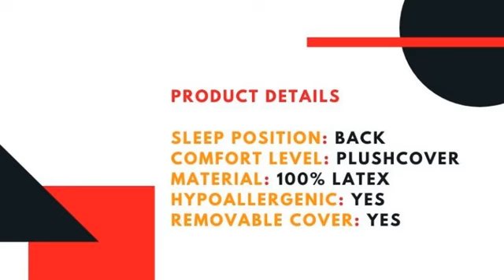Beautyrest Latex Foam Pillow For Back Sleeping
Beautyrest latex foam pillow is made from natural latex and has built-in antimicrobial properties. Your pillow is free from odors and pathogens and this will give you peace of mind even when you want to purchase it as a gift for allergy suffering person. If you own this product, you’ll be able to sleep peaceful each night. The product is free from unpleasant odor and harmful pathogens. The pillow will gently support your head and neck and it will never flatten.